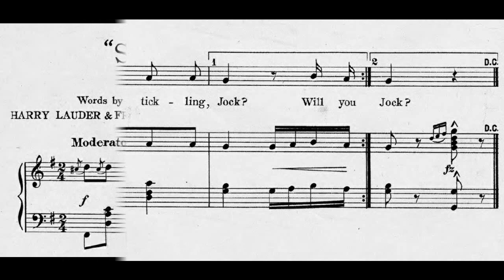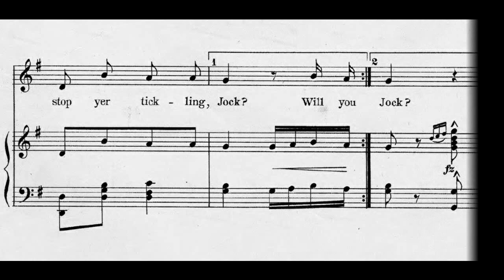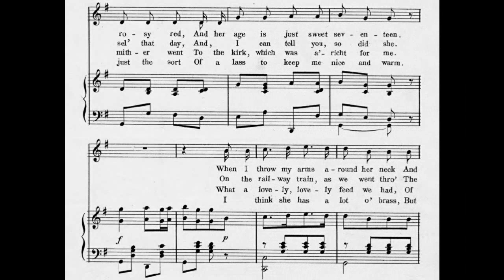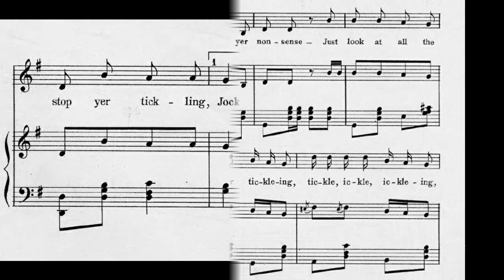Stop Yer Tickling, Jock (1907)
A Scotch specialty.

1. Oh! I'm courting a farmer's dochter
She's one of the nicest ever seen
Her cheeks they are a rosy red
And her age is just sweet seventeen
When I throw my arms around her neck
And try to steal a kiss
Oh, she'll wriggle and giggle and twist and twiggle
And then you'll hear her shouting this

Chorus
Will you stop yer tickling, Jock
Oh, stop yer tickling, Jock
Dinna mak' me laugh so hearty
Or you'll mak me choke
Oh, I wish you'd stop yer nonsense
Just look at all the folk
Will yer stop yer tic-kle-ing, tic-kle-ic-kle-ing
Stop yer tickling, Jock

2. Oh! she went to the seaside with me
I thought she would like to see the sea
Oh!, I did enjoy mysel' that day
And I can tell you, so did she
On the railway train as we went
Thro' the tunnels in the dark
Oh, ev'ry time I wink'd at her
The passengers heard her remark

3. Oh! I went to the farm one Sunday
Because she invited me to tea
Her faither and her mither went to the kirk
Which was a'richt for me
What a lovely, lovely feed we had
Of ham and eggs and bun
Oh, and after that we had some treacle
Roly poly just for fun

4. Oh! I'm thinking o' getting married
In that, d' ye ken, there'll be no harm
Oh! because I think she's just the sort of lass
To keep me nice and warm
I think she has a lot o' brass
But that I'll find out soon
If she has, then we'll go riding on
The Subway Line for the honeymoon

words by Harry Lauder and Frank Folloy

midi notes sequenced by Fred Feild